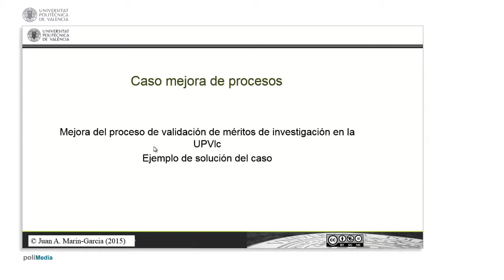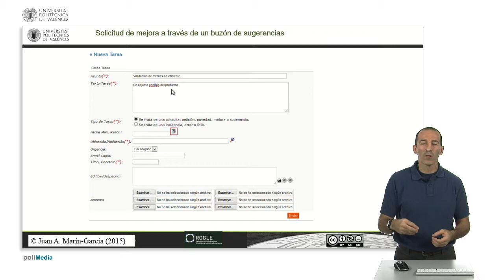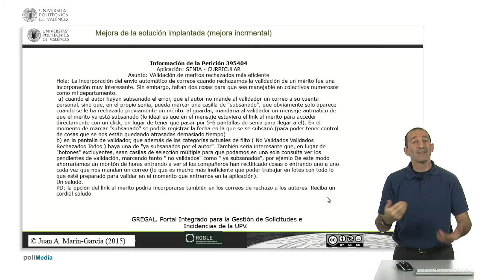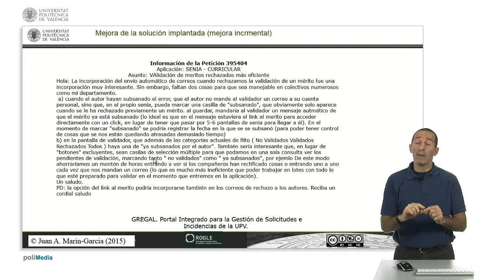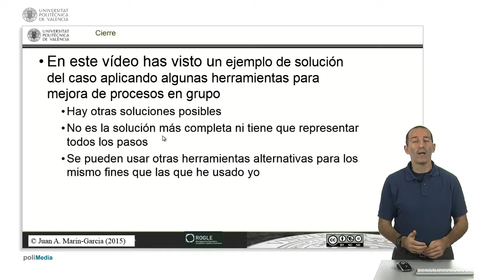Caso: Mejora del proceso de validación de méritos. Solución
En este vídeo has visto un ejemplo de solución del caso aplicando algunas herramientas para mejora de procesos en grupo
Hay otras soluciones posibles
No es la solución más completa ni tiene que representar todos los pasos
Se pueden usar otras herramientas alternativas para los mismo fines que las que he usado yo